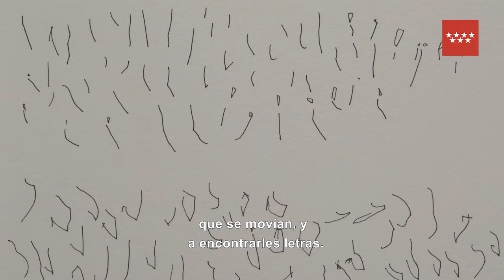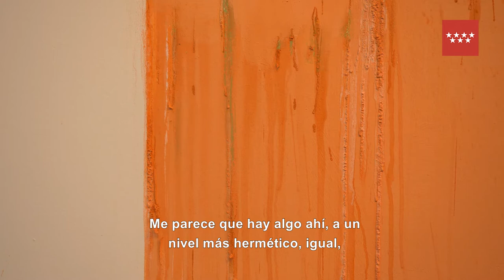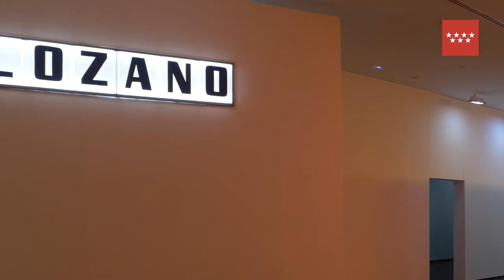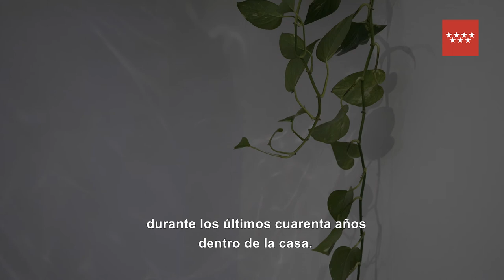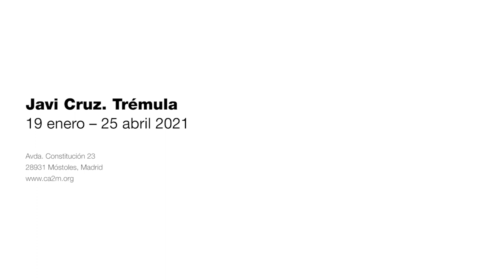JAVI CRUZ. TRÉMULA | 19 ENERO – 25 ABRIL 2021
Trémula es una exposición del artista Javi Cruz (Madrid, 1985). También es el relato de un chopo temblón –científicamente llamado Populus tremula– que plantaron en el año 80 junto al edificio donde creció y vive actualmente, en el barrio de San Blas, y que fue talado el pasado año debido a una enfermedad. La noche de la tala, Javier subió a su casa unos 500 kg. A los pocos días, con sus amigos Jacobo y Lorenzo, volvió para cargar lo que cabía en el furgón más largo que puede conducir.​

Las vidas del árbol y las que emergen de sus restos se entremezclan con muchas historias individuales y colectivas: el grafiti como arqueología, el fin de un bar, el alfabeto que surge de unas formas vegetales, la resiliencia de una planta doméstica, una ventana transmutada en maceta, la presión que un garbanzo puede ejercer sobre una pared, la cristalización de un botellón o incluso la recuperación de una pieza suya para este mismo espacio del CA2M, Temple, realizada en 2018 para la exposición Querer parecer noche y que consistía en hacer efervescer una pared.

La relevancia del trabajo de Javi Cruz pasa por cadenas de implicación, de apropiación o de colaboración, todas formas de hacer que el trabajo nunca sea el de un artista solo, sino que recoja el pulso de una generación. En este caso, cuenta con el diseño de luces de Cristina L. Bolívar, la asesoría en química de Alejandro Gómez Pérez, en micología de Juan Luis H. Cardós, con las piezas invitadas de Esther Gatón y Paco Graco, carbón de Fernando Gandasegui, compost biochar de Iñaki Álvarez producido en Nyamnyam, trabajo en cristal de la Real Fábrica De Cristales De La Granja y diseño de publicación de Andrea González.